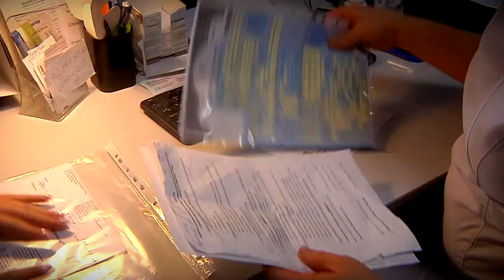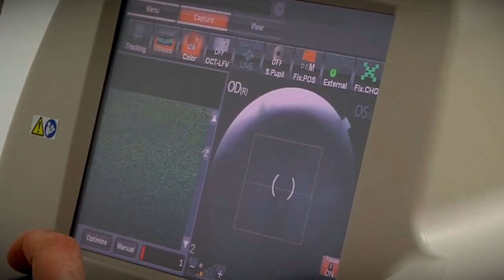Клиника современной офтальмологии имени Натальи Алексеевны Ивановой поможет смотреть на мир